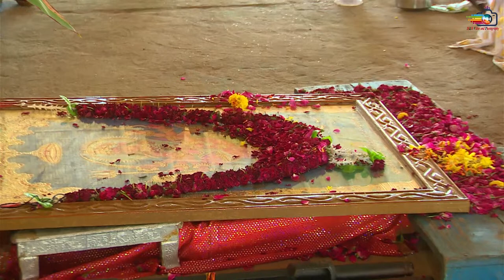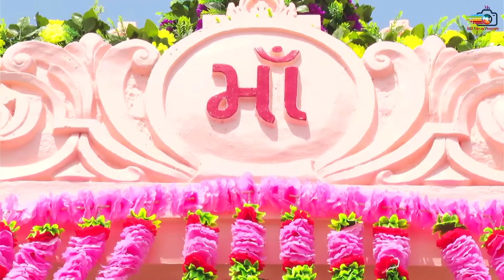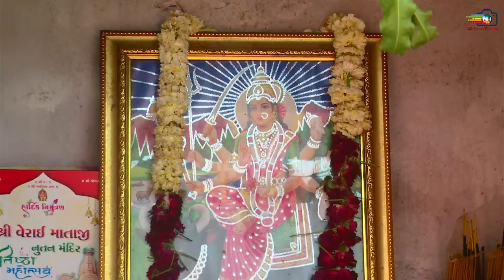Verai Mataji Photo Pran Pratishtha Mahostav | Havon Day-02 | Chadasana | 2024 | MH photography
MH Video and Photography

Live Broadcasting.
 LED Screen
 Drone
Video Mixar
Wedding Photography
Wedding Videography
Cinematography
Pre Weddig shoot
Pre Photoshoot
Cadid Photography
Babyshower Photoshoot
Baby Photoshoot